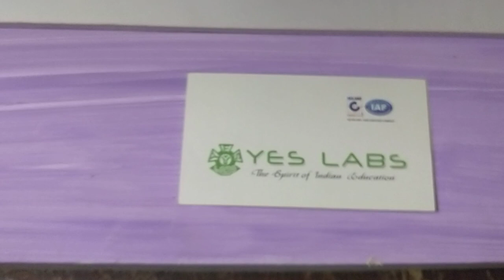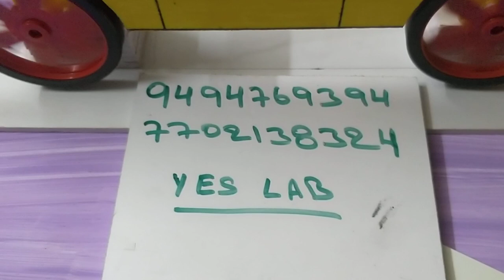SE 0074 RTA vehivle polluction control or detecting system WORKING MODELS